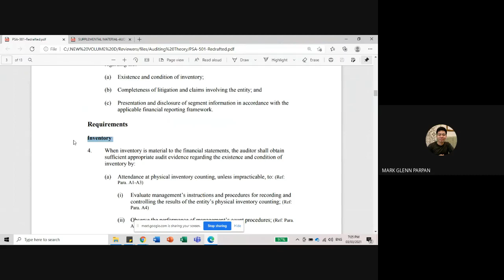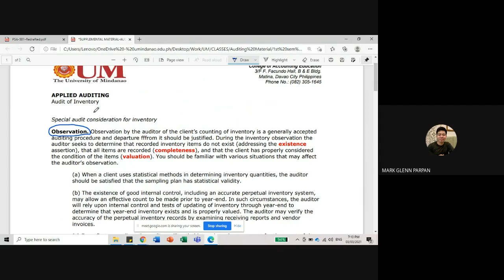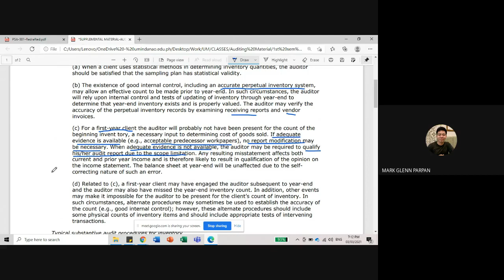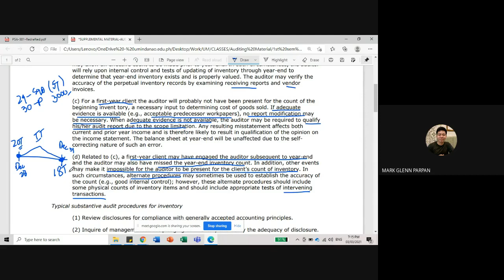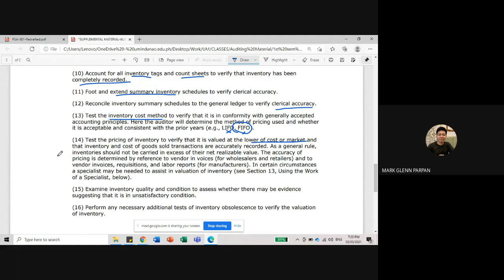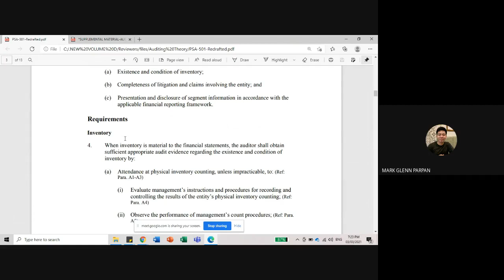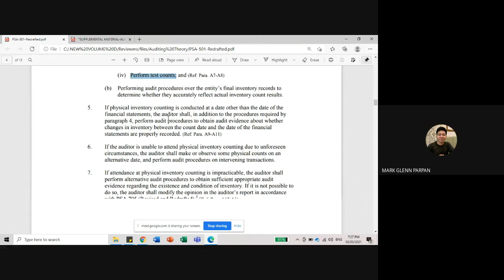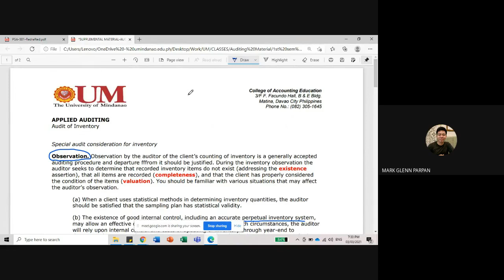Audit of Inventory